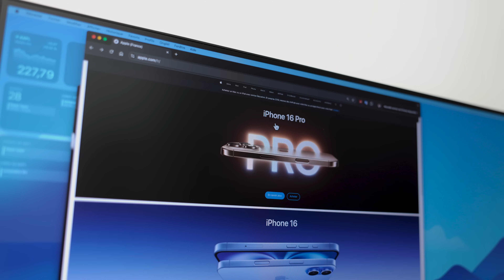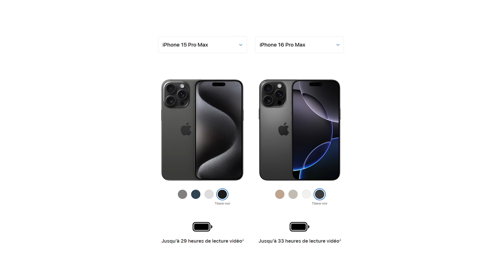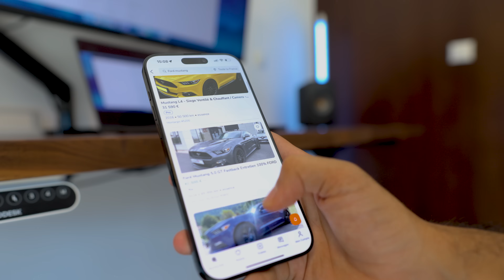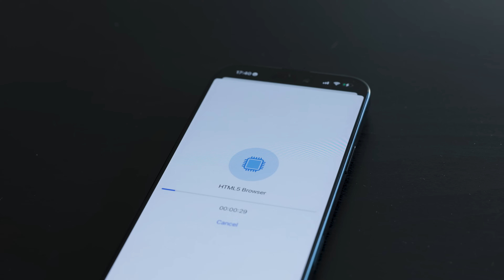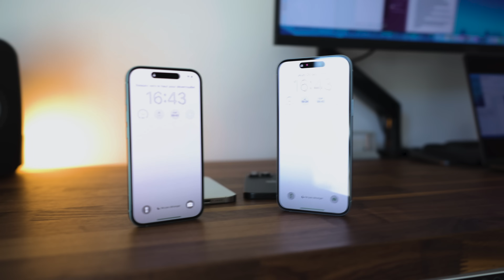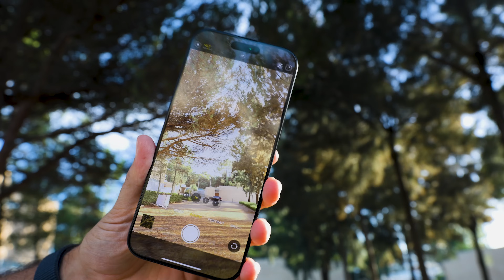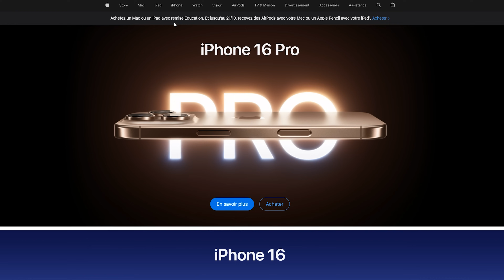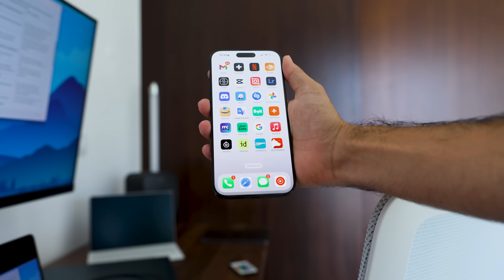Guide d’Achat iPhone 2024 : Ne Fais Pas Cette Erreur !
Dans cette vidéo on parle des nouveaux iPhone 16, 16 Plus, 16 Pro et 16 Pro max ainsi que des anciens téléphone de la pomme, pour vous aider à faire le meilleur choix d'iPhone en 2024/2025 !

Anker Nano Power Bank (10K, 30W, Built-In USB-C Cable, Watch Charger)

André,